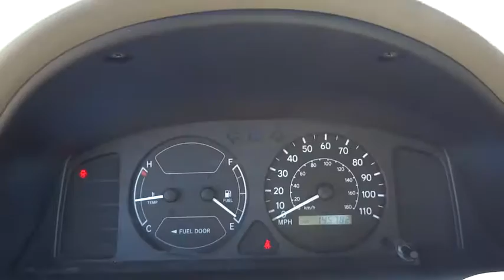2002 Toyota Corolla Schaumburg, Arlington Heights, Elgin, Naperville, Lisle, IL 81330A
Schaumburg Honda
750 E Golf Rd

**New Arrival** **Good Miles For The Year** **Ce Model** **Automatic Transmission** **Great Gas Saver** The Equipment On This Corolla Is: Seating For 5 Passengers, Ice Cold A/c, Cd Player, Fold Down Rear Seats, Gas Saving 1.8L 4 Cylinder Engine And Much More